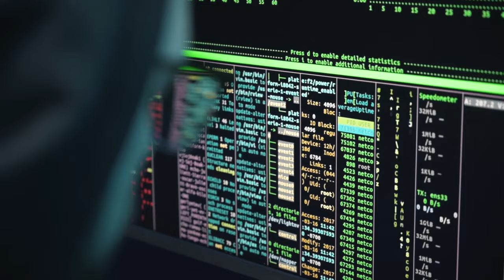Inteligencia artificial explicable, interpretable y comprensible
En este primer episodio de Juantífico versus Inteligencia Artificial, comento la siguiente lectura:

Jung, J. Y., y Park, D. (2022). Are AI models explainable, interpretable, and understandable? En C. S. Nam, J. Y. Jung, y S. Lee (Eds.), Human-Centered Artificial Intelligence (pp. 3–16). Elsevier.

Juantífico versus Inteligencia Artificial
Producido, dirigido, escrito, editado y presentado por Juan D. Machin-Mastromatteo, PhD
Guion coescrito con el Dr. Alejandro Villegas Muro